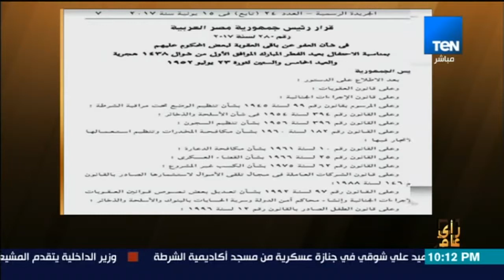رأى عام - الداخلية تؤكد استقرار حالة الضابط المصاب في انفجار "الأوتوستراد"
رأى عام - الداخلية تؤكد استقرار حالة الضابط المصاب في انفجار "الأوتوستراد" - حلقة  18 يونيو 2017
""رأي عام برنامج يناقش أهم القضايا اليومية، الرياضية، السياسية، والفنية""
يقدمه: عمرو عبد الحميد.

يذاع البرنامج من السبت إلى الأربعاء في تمام الساعة 10 مساءً على قناة TEN TV